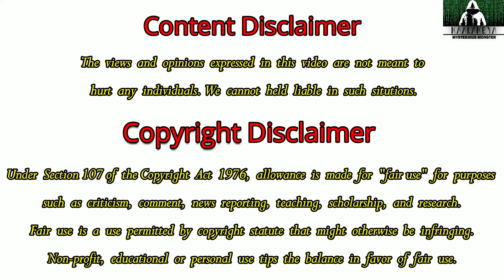Kaalakeya Wishes you a Merry Christmas and a Very Happy new Year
Merry Christmas to all of My fellas...